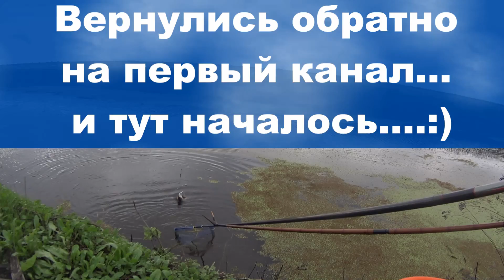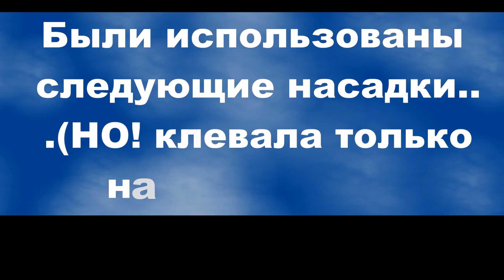ХЕРАБУНА- ЗА КАРАСЕМ В САКРАМЕНТО!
ХЕРАБУНА-ЭТО ТАКОЙ ВИД РЫБАЛКИ,ГДЕ РЫБА НАХОДИТСЯ ПОЧТИ В РАВНЫХ УСЛОВИЯХ С РЫБАКОМ. И ВЫУЖИВАНИЕ НЕ СРАВНИТЬ ПОЖАЛУЙ НИ С ЧЕМ. Я ЛОВЛЮ РЫБУ ДАВНО И В ОКЕАНЕ И НА РЕКАХ , ОЗЕРАХ

НО ТАКОГО АДРЕНАЛИНА ИСПЫТЫВАТЬ НЕ ПРИХОДИЛОСЬ. ХЕРАБУНА ЭТО ВЫСШИЙ ПИЛОТАЖ!!!